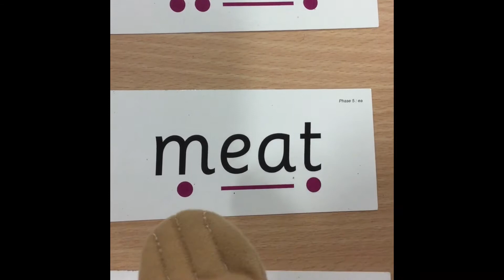KPS Phonics: Phase 5 - ea